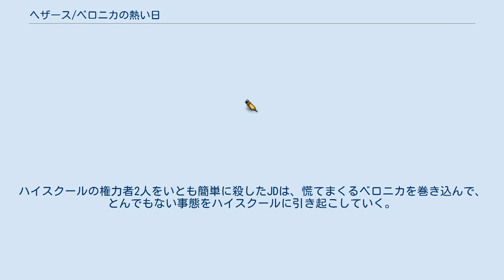ヘザース/ベロニカの熱い日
デヴィッド・ニューマンの作曲映画
『ヘザース/ベロニカの熱い日』（ヘザース/ベロニカのあついひ、Heathers）は、1988年のアメリカ合衆国の青春映画。
学校内の上下関係を描いたシニカルな青春ブラック・コメディで『ハイスクール白書 優等生ギャルに気をつけろ!』や『ゴーストワールド』といった青春シニカル・コメディの先駆け的作品である。
1988年10月のミラノ国際映画見本市（MIFED）で初上映された。
 ベロニカ（ウィノナ・ライダー）は、ヘザースという名の女子三人組の取り巻きとしてこき使われ、チアリーダーやフットボール部員（ジョック）が威張り散らすハイスクール生活に心底うんざりしていた。
そんなとき、転校生JD（クリスチャン・スレーター）がやってくる。
フットボール部員たちにも不敵な態度をとるJDに、ベロニカは「ヘザースなんか殺してやりたい！」とこぼす。
JDはそれに対して「じゃあ殺しちゃえば？」と冗談とも本気ともつかぬ発言をする。
ある時、パーティでフットボール部員2人に輪姦されたと吹聴されたベロニカはJDと結託、おもちゃの銃で報復を実行したが、JDの銃は男たちに火を噴いた。
ハイスクールの権力者2人をいとも簡単に殺したJDは、慌てまくるベロニカを巻き込んで、とんでもない事態をハイスクールに引き起こしていく。